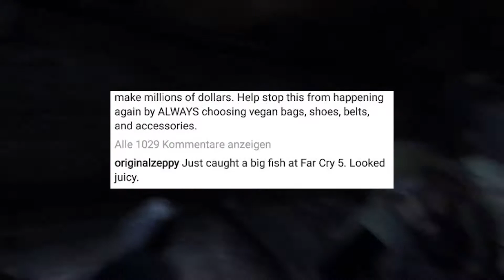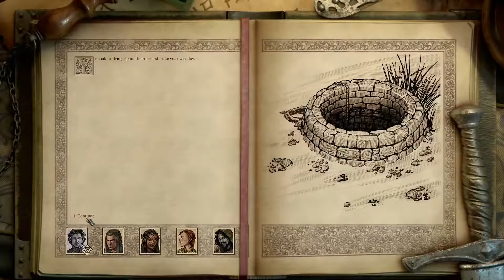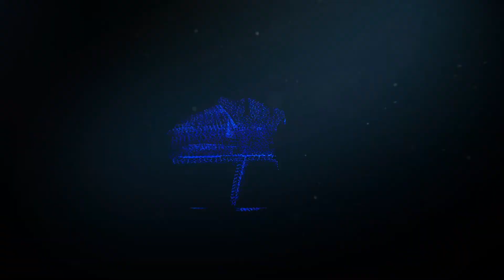Newsflash #157 - Shadow of the Tomb Raider, Final Fantasy 7, Cyberpunk 2077, Playstation Plus, uvm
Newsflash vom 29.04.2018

Zusammengefasst von Zeppy

Themen:
Dragon Quest Builders 2
Halo Fan-Projekt
Valve Software
Agony
Shining Resonance - Refrain
Xbox One
Far Cry 5
Pillars of Eternity 2 - Deadfire
Playstation Plus
Microsoft
Final Fantasy 7 Remake
Wild West Online
Cyberpunk 2077
Bud Spencer & Terence Hill - Slaps And Beans

Backgroundmusik

Intro Musik

Beat aus JBG3 - Sturmmaske auf
Prod. Joznez und Johnny Illstrument
§ 24.1 UrhG: